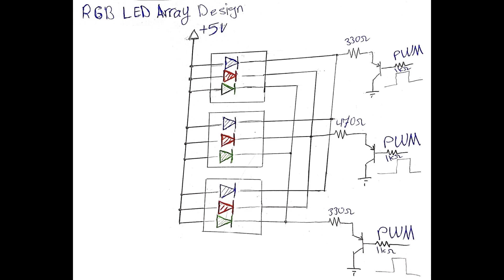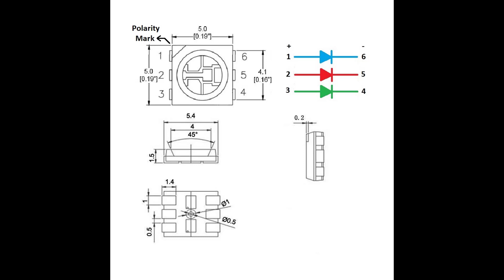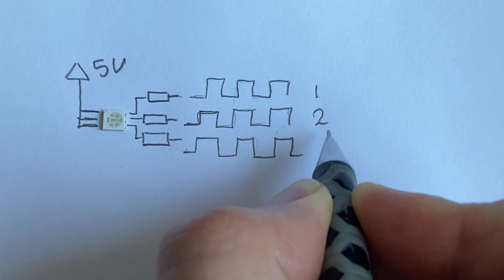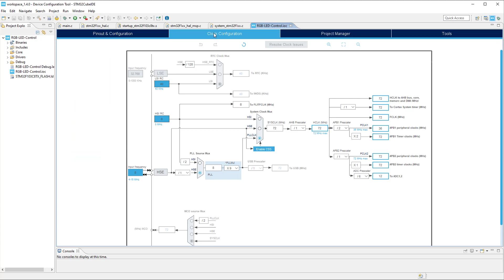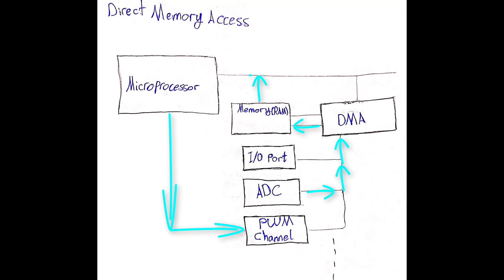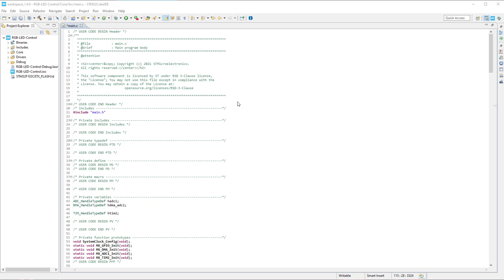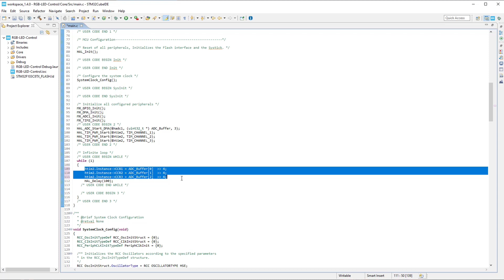RGB LED Array Control Using STM32 Multiple ADC Channels With DMA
In this video, the steps followed to construct an RGB LED array hardware are explained in details and the way of controlling the array LEDs colors using STM32 over multiple multiple ADC channels  with DMA is discussed.